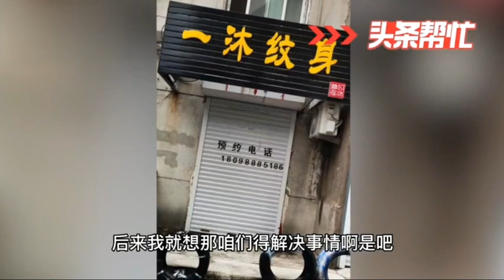中国14岁少女纹出“花臂” 母亲哭诉：为了300元把女儿未来毁了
8月6日有媒体报道，14岁的小羽来自辽宁，小学升初中之后，孩子的成绩基本上都在前十名，当她被转学到丹东之后没多久，就发现孩子的纹身了。现在她因为手臂上的纹身而不敢去上学，对于自己决定纹身的这个想法也非常地后悔，当她的母亲得知后更是心痛不已。
      小羽的母亲林女士（化名）称，在家里的时候孩子一直穿短袖，给我的感觉也特别的陌生，一点都不亲近，后来无意间看到女儿的双臂上全都是纹身，当看到这一幕的时候，林女士感觉天都要塌下来了，女儿的前途都给毁了。